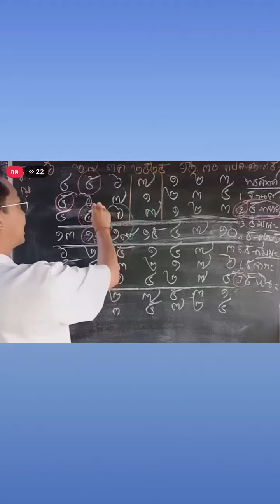หลากหลายคำถาม ที่หลายท่านสงสัยว่าจะทำอาชีพอะไรดีที่ถูกกับดวงชะตาของตัวเอง มีสอนในคอร์สธุรกิจ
อาจารย์สอนไว้ในห้องเรียนธุรกิจ

จะทำอาชีพอะไรแล้วถูกโฉลกกับตัวเอง มากที่สุด มาดูกัน